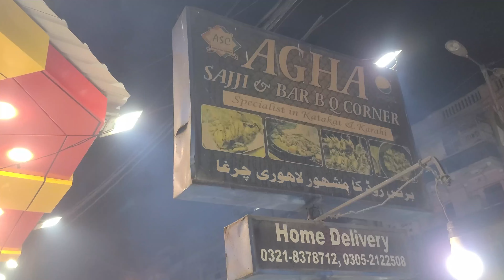BINDAS! Brain Masala Fry LIVE COOKING by AGHA SAJJI's BBQ | Katakat Magaz Fry Banane ka Tarika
Agha Sajji & BBQ Corner is a popular restaurant known for its delicious Sajji and barbecue dishes. Located in various cities, Agha Sajji & BBQ Corner offers a unique dining experience with its flavorful and authentic Pakistani cuisine.

THIS WEEK WE HAD A CHANCE TO VISIT BURNS ROAD FOOD STREET and Especially we contacted the OWNER of AGHA SAJJI & B.B.Q CORNER Owner and requested that if he allows us to Show the LIVE MAKING PROCESS of BRAIN MASALA FRY and LIVER, BRAIN POTA KATAKAT FRY RECIPE.

We had a Quick discussion with the CHEF SAEED WHO IS SERVING CUSTOMERS SINCE Last 25 Years and He Shared with us the Receipe of Brain Masala Fry and Katakat,

It was So simple and He guided us each step of Kese banate hai Magaz Masala Fry and Katakat Brain Masala Banane ka tarika.

Please Watch till end and We Hope you'll definitely like it.

AGHA SAJJI AND BBQ CORNER LOCATION:
Shahrah-e-Liaquat, Gari Khata, Karachi, Karachi City, Sindh, Pakistan
شاہراہ لیاقت, Gari Khata، کراچی, ضلع کراچی, سندھ